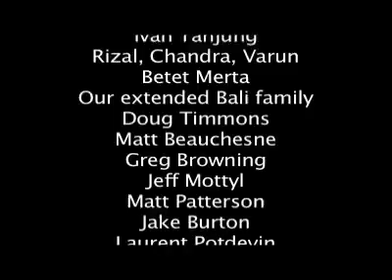Adrift with Benji in the Maldives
Episode 5 of the webseries created for Bud.tv. Pro Surfer Benji Weatherley's travel adventures...